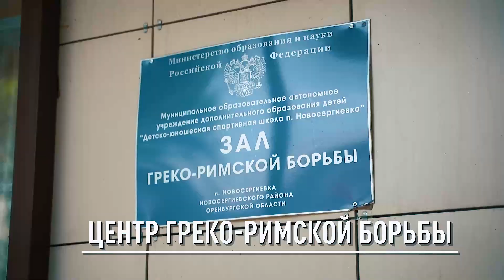Спорт на районе - Новосергиевка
Проект «Спорт на районе» на этой неделе побывал в Новосергиевке. Выбор редакции пал на эту территорию неслучайно. В районе внушительными темпами развивают спортивную инфраструктуру и результаты уже заметны. Новосергиевка гордится земляками, которые выступают на российских и международных спортивных аренах.

«Спорт на районе» - история о том, как и в каких условиях сегодня тренируются спортсмены – любители и профессионалы, начинающие и опытные, юные и взрослые, а еще о том, как развиваются физкультура и спорт за пределами областного центра. Намеренно не стали выезжать в крупные города, с ними итак все более-менее понятно. В объективе журналистов ребята, которые мечтают о спортивных достижениях и грезят кубками и медалями за сотни километров от Оренбурга, а еще точно знают, что спорт – это жизнь.